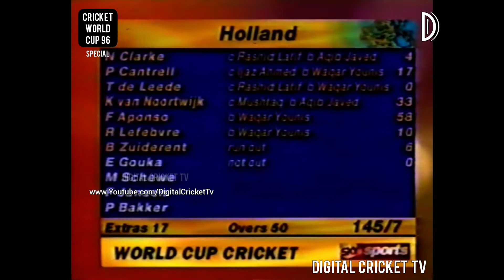CRICKET WORLD CUP 96 / PAKISTAN vs HOLLAND / 17th Match / Highlights / DIGITAL CRICKET TV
PAKISTAN vs HOLLAND
17th Match
Gaddafi Stadium, Lahore (PAKISTAN)
26 February, 1996

HOLLAND - 145/7 (50 overs)
Flavian Aponso 58
Waqar Younis 4/26

PAKISTAN - 151/2 (30.4 overs)
Saeed Anwar 83*
Peter Cantrell 1/18 (4 overs)

Pakistan won by 8 wickets

PLAYER OF THE MATCH:
Waqar Younis (PAK)

Enjoy Classic World Cup Match
DCT Team
A Online DIGITAL CRICKET TV NETWORK
*Special updates: Photos and Videos Old CLASSIC CRICKET GREAT MOMENTS / HISTORY